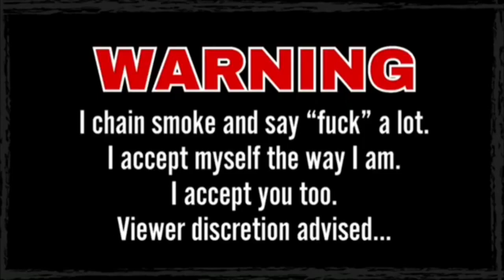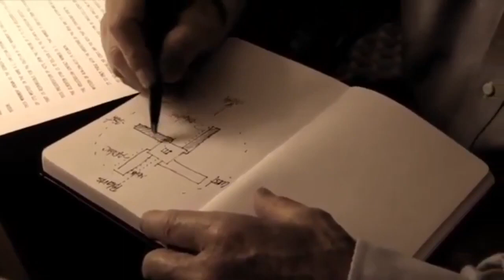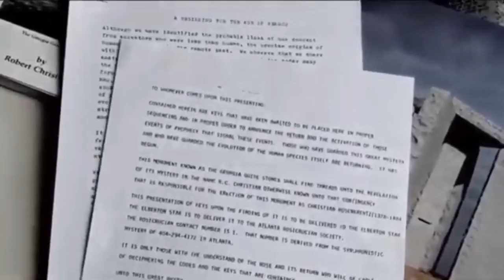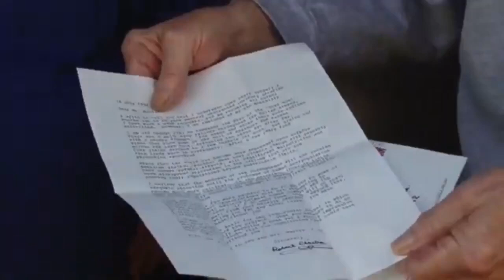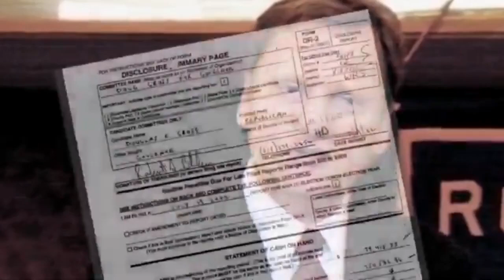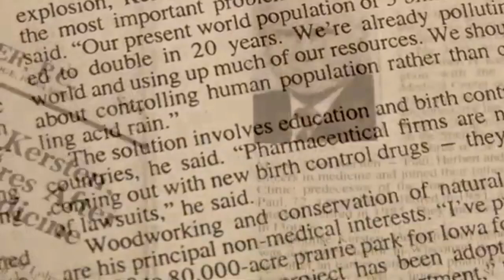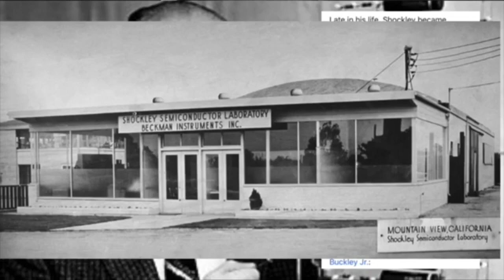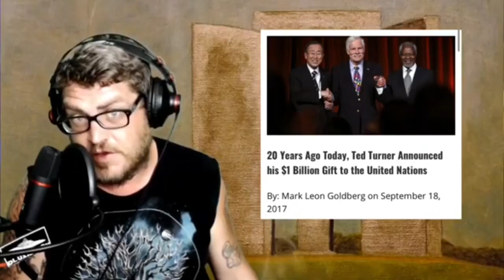The Georgia Guidestones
The Georgia Guidestones is a monument placed in pasture in Georgia. This video covers some of the people involved in placing it here and why.